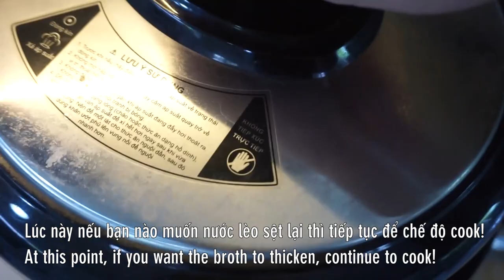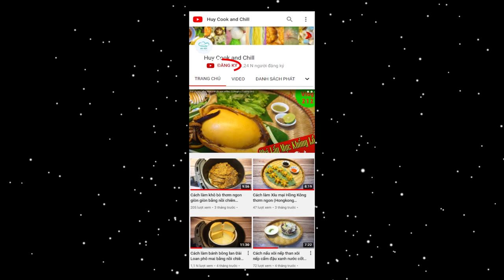Cách nấu Dẻ sườn Bò hầm Rượu Vang thơm ngon bàng Nồi áp suất điện / Beef Rib Finger Stew with Wine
Nồi áp suất điện có thể làm được rất nhiều món nhưng các món hầm mới là điểm mạnh nhất của nồi. Vì vậy hôm nay mình sẽ giới thiệu tới cả nhà tiếp 1 món ăn thơm ngon lai Âu. Đó là Dẻ sườn Bò hầm Rượu Vang. Với từng thớ thịt mềm ngon, khoai tây cà rốt béo bùi cùng nước lèo thơm lừng. Ăn là mê ngay nhé!

@ Các bước thực hiện:
- Dẻ sườn bò chần qua nước sôi, rửa sạch rồi cắt khúc nhỏ. Khoai tây cà rốt gọt vỏ cắt khúc. Hành tây, cần tây cắt nhỏ.
- Mở nồi áp suất điện, cho hết các nguyên liệu, gia vị vào rồi set thời gian 20 phút là xong nhé!
- Nếu muốn nước dùng sệt lại thì pha ít bột năng với nước cho vào nhé!

@ Nguyên liệu gồm:
1. Dẻ sườn bò: 500gr
2. Khoai tây: 300gr
3. Cà rốt: 100gr
4. Hành tây: 50gr
5. Cần tây: 20gr
6. Tỏi: 10gr
7. Cà chua xay/ Tomato Paste: 20gr
8. Rượu vang đỏ: 100ml
9. Lá nguyệt quế: 3 lá
10. Bột nêm: 5gr
11. Đường: 10gr
12. Bột ngọt: 5gr
13. Muối tiêu: 5gr
15. Lá thyme khô: 2gr